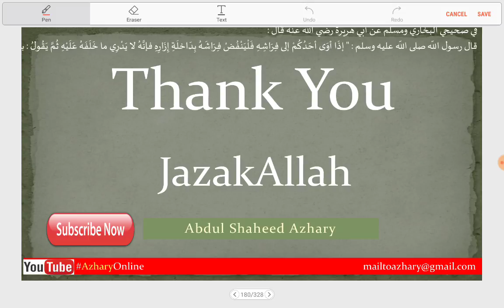Adkhar 96 ഖത് മുൽ ഖുർആൻ മജ്ലിസ് നടത്താമോ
وروينا في مسند الدارمي عن ابن عباس رضي اللّه عنهما أنه كان يجعل رجلاً يُراقب رجلاً يقرأ القرآن فإذا أراد أن يختمَ أعلم ابنَ عباس رضي اللّه عنهما فيشهد ذلك وروى ابن أبي داود بإسنادين صحيحين عن قَتادَة التابعيّ الجليل الإِمام صاحب أنس رضي اللّه عنه قال : كان أنسُ بن مالك رضي اللّه عنه إذا ختم القرآن جمع أهله ودعا . وروَى بأسانيد صحيحة عن الحكم بن عُتَيْبَةَ بالتاء المثناة فوق والمثناة تحت ثم الباء الموحدة التابعي الجليل الإِمام قال : أرسل إليّ مجاهد وعَبْدَةُ بن أبي لُبابة فقالا : إنّا أرسلنا إليك لأنّا أردنا أن نختم القرآن والدعاء يُستجاب عند ختم القرآن
voice by Abdul Shaheed Azhari
الأذكار للإمام النووي بشرح بسيط في لغة مليالم
Get a Dhikr/Dua/update every morning at 8:00 AM Indian Time. Get notification through YouTube or Twitter…
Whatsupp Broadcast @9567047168